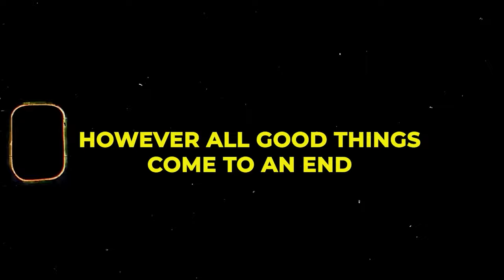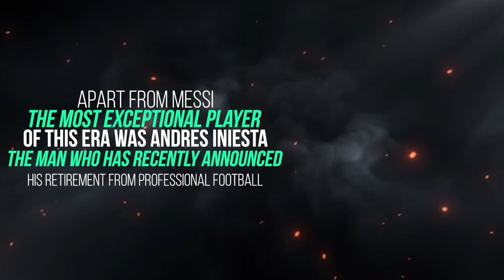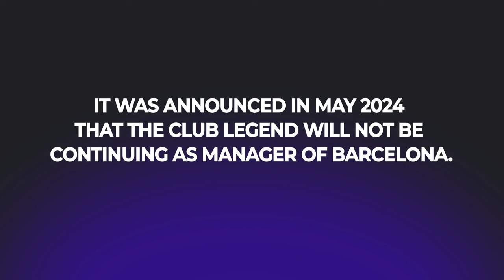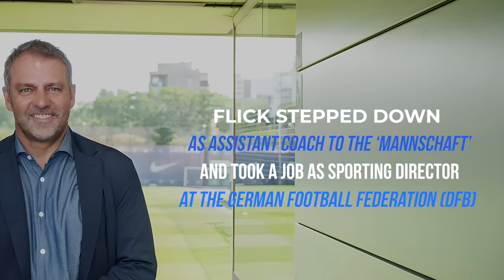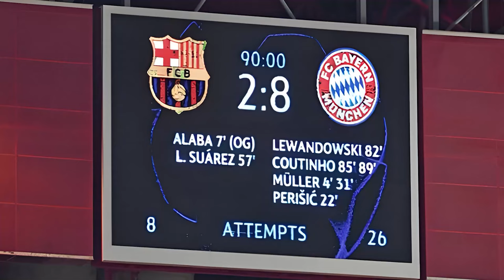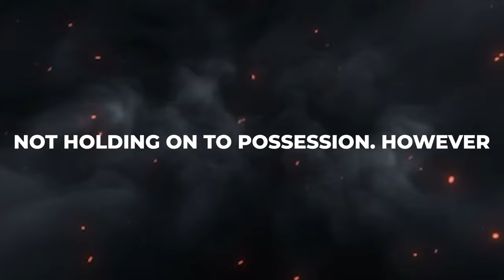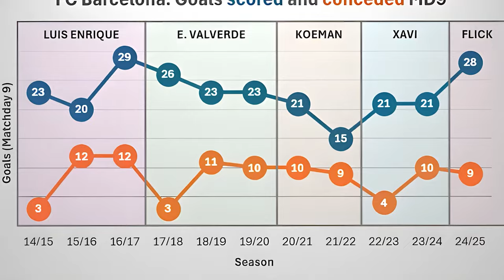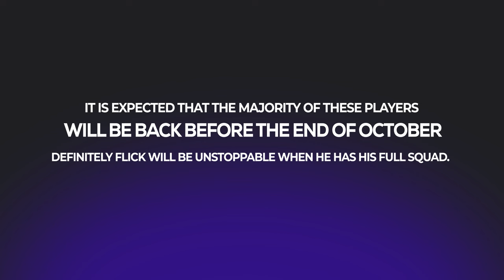Why World Football FEARS FC Barcelona THIS SEASON!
Barcelona have done it! Their 4-0 win over Real Madrid is a huge result for the club!